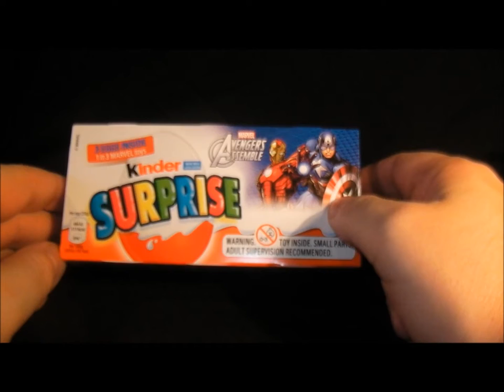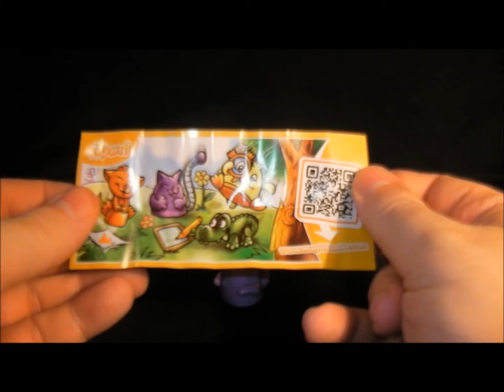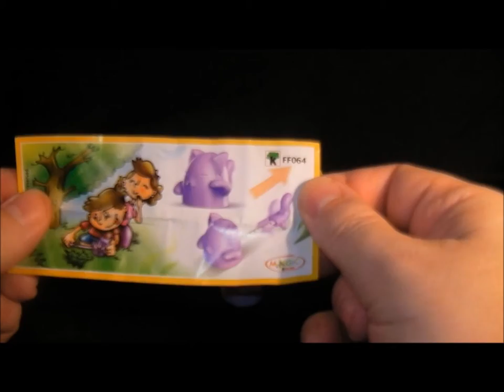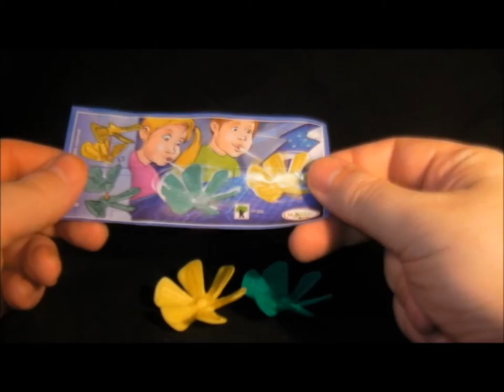Marvel Super Heroes Kinder Surprise Review.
A look at the new Marvel Kinder Surprise out in 2015.